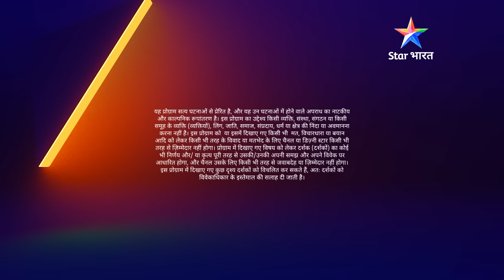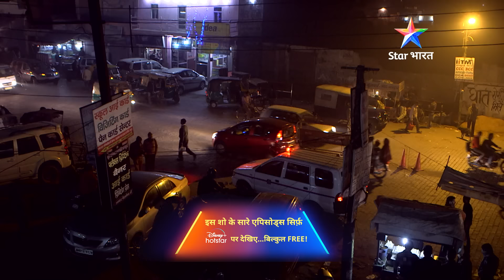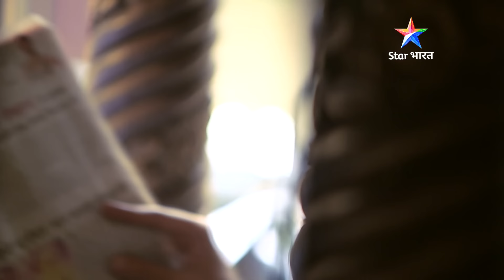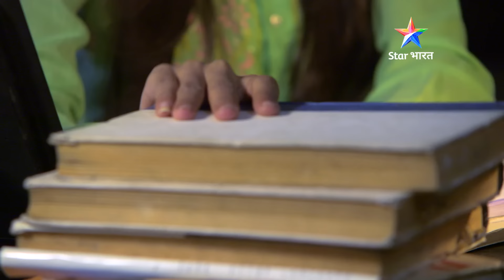FULL EPISODE - 733 | Mama | Savdhaan India | सावधान इंडिया